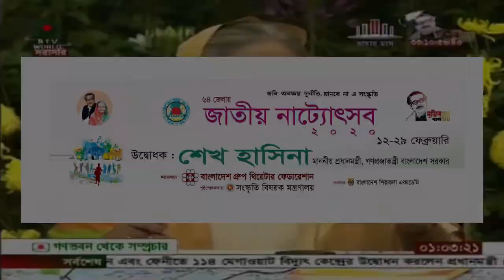Recognition of PM Sheikh Hasina about Liaquat Ali Lucky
A Recognition of PM Sheikh Hasina in the opening Ceremony of National Theatre Fest-2020.